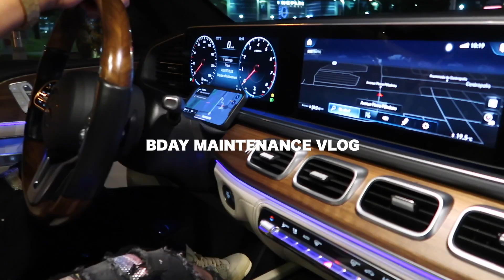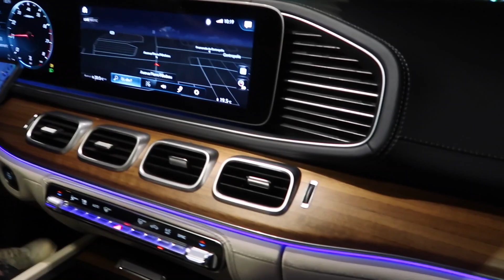MAINTENANCE VLOG | PREP FOR MY BIRTHDAY | NAILS, HAIR, LASHES & MORE| FATOUU SOW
I hope your gonna enjoy this Birthday Maintenance Vlog! I really needed that!  💋
Make sure you guys like comment and subscribe! tell me what videos you guys wanna see, I have so much more to come and i’m so excited to share this with you guys!!!